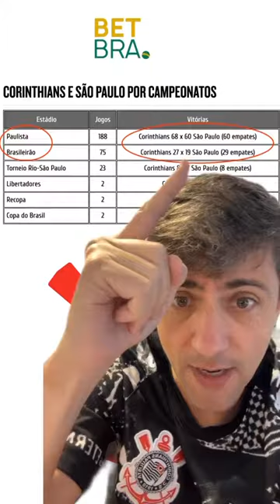VÃO QUEBRAR ESTE TABU?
🔥 Você acha que eles quebram o tabu no Domingo? Falo a minha opinião no vídeo 👆🏼

⚽️ Corinthians x São Paulo por Campeonatos

🏆Paulista
Jogos – 188
Corinthians 68 x 60 São Paulo (60 empates)

🏆Brasileirão
Jogos – 75
Corinthians 27 x 19 São Paulo (29 empates)

🏆Torneio Rio-São Paulo
Jogos – 23
Corinthians 8 x 7 São Paulo (8 empates)

🏆Libertadores
Jogos – 2
Corinthians 1 x 1 São Paulo

🏆Recopa
Jogos - 2
Corinthians 2 x 0 São Paulo

⚽️Corinthians x São Paulo por Estádios

🏟️Morumbi
Jogos – 154
Corinthians 51 x 43 São Paulo (60 empates)

🏟️Pacaembu
Jogos – 136
Corinthians 51 x 50 São Paulo (35 empates)

🏟️Fazendinha
Jogos - 23 Corinthians 14 x 5 São Paulo (4 empates)

Jogos – 16
Corinthians 10 x 0 São Paulo (6 empates)

T1kt@k: @timaosempalavras

Seja um verdadeiro profissional utilizando a Betbra!
As melhores odds do TIMÃO você encontra na BetBra.